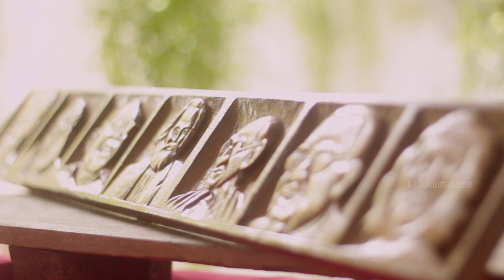Wood Craft ideas Malayalam | മരത്തടിയിൽ ശില്പങ്ങൾ ഉണ്ടാക്കി മുജാഹിർ | Pen drawing | Home Decor DIY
About KADUKUMANI ONE ⬇️⬇️

The You Tube channel Kadukumani One gives equal importance to entertainment and knowledge making it an ideal platform for every kind of viewer Inspiring interviews lively cook shows funny kids shows adventure travel shows All under one umbrella called Kadukumani One

query related
wood craft ideas malayalam
wood craft house
craft wooden
wood craft ideas
easy craft
pen drawing
craft
wood craft ideas 5minute craft
wood
simple craft
simple craft ideas
5minute craft